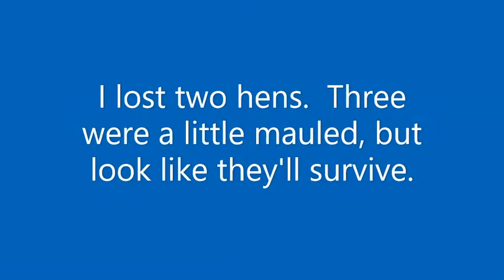(Not for the faint of heart) My Mother's Day Morning Chicken Massacre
Not for the faint of heart- During my 15 years raising chickens I have lost many to neighborhood dogs, hawks, and foxes. Rather than have my hens locked in a cage, I let them range free. This comes with a risk.

Update-5/13/21  No more fox